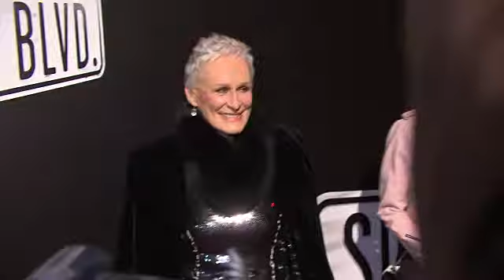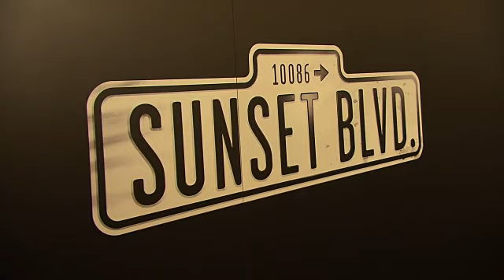EVENT CAPSULE CLEAN - 'Sunset Boulevard' Opening Night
EVENT CAPSULE CLEAN - 'Sunset Boulevard' Opening Night at Palace Theatre on February 09, 2017 in New York City.

Featuring:
    Glenn Close
    Michael Xavier
    Siobhan Dillon
    Andrew Lloyd Webber
    Sara Bareilles
    Bernadette PetersFred Johnson